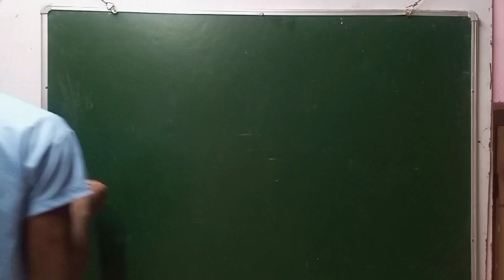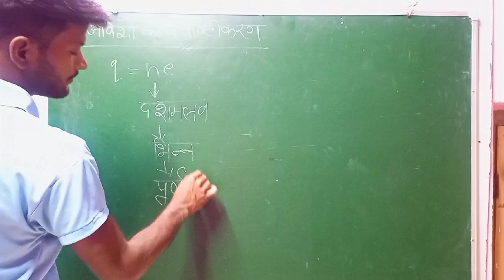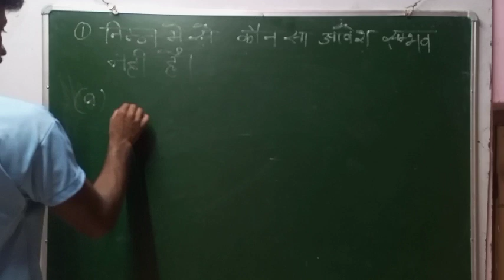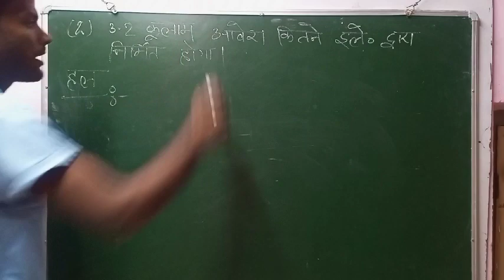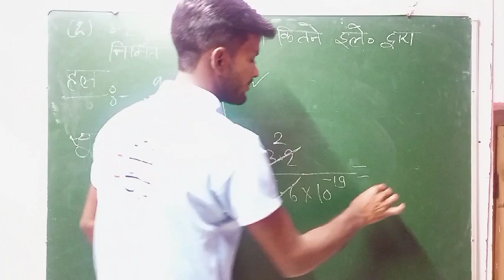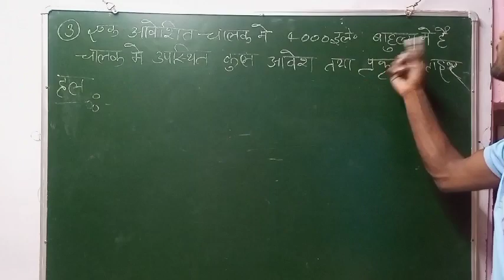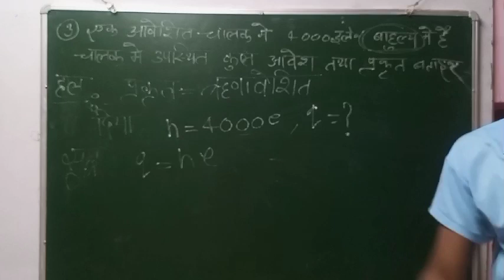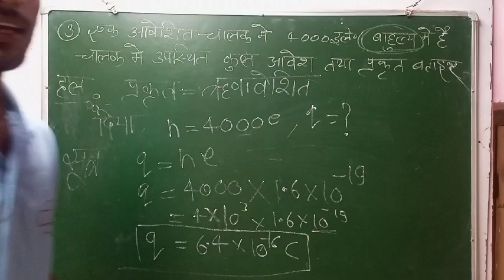lecture -3 (12th physics by sandeep Vishwakarma)